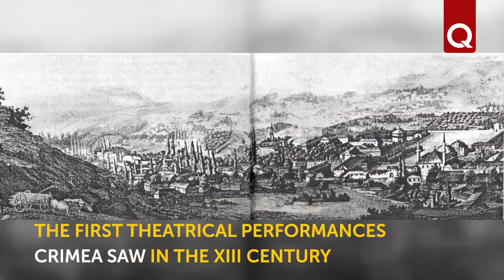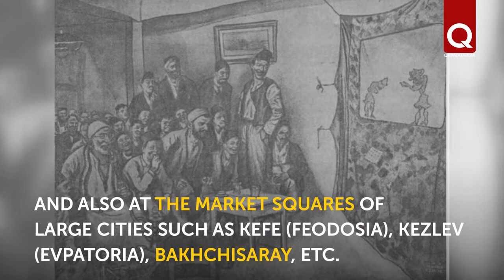Maskharabazy, Caragoz and Moliere What was the art of theater in the Crimean Khanate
Many Crimean khans were not indifferent to theatrical art. For example, Qirim Geray was constantly accompanied by dancers, singers and musicians. For this reason, he was even nicknamed "Deli Khan" (crazy, merry). He had a special love for the comedies of Moliere, whose plays were performed in the Khan's palace. What other forms of dramatic art were popular in the Crimean Khanate?